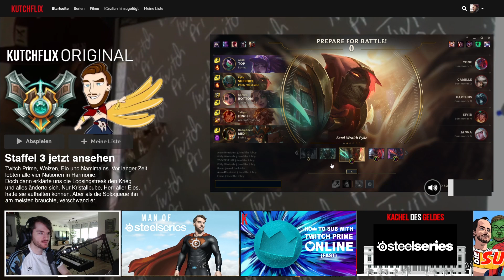Support DIFF führt zum Streit ? | Kutcher Stream Highlights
Phil macht Stress, obwohl er selber spielt wie ...